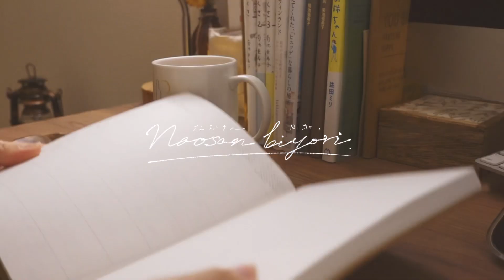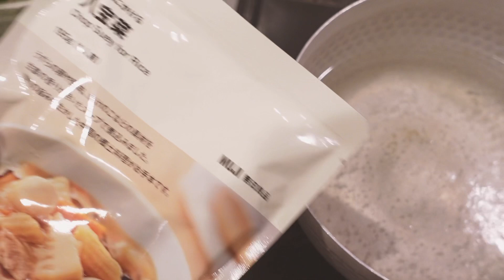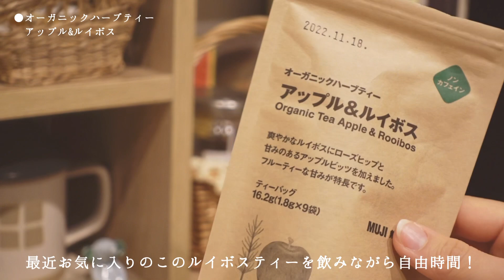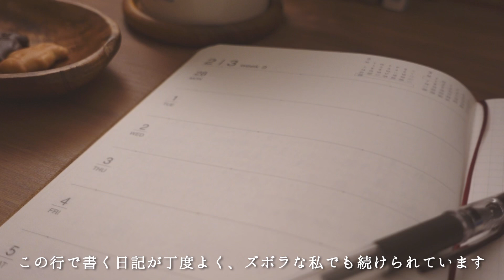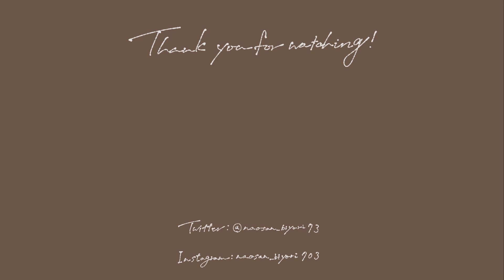【無印良品×ナイトルーティン】いつも帰りが遅いアラサー販売員の頑張らない夜の過ごし方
Hello! I'm Nao🥰
Please call me “Naosan”!

何気ない日常を動画にしております、
「なお」と申します🪴

何でもない日が好きな私の日常、
良かったら覗いていってください☺️

今日も明日も
心がぽかぽか日和になりますように☀️

◎本日のお気に入り◎

●バス用洗剤
400ml ・逆さ噴射可能トリガー

●ごはんにかける　八宝菜

●食べるスープ　かぼちゃとさつまいものポタージュ

● 化粧水　敏感肌用　高保湿タイプ（大容量）
400ml

● 乳液・敏感肌用・高保湿タイプ（大容量）
400ml

● オーガニックハーブティー　アップル＆ルイボス

● コードレスアロマディフューザー

● エッセンシャルオイル　温州みかん

● フレグランスミスト　おやすみブレンド